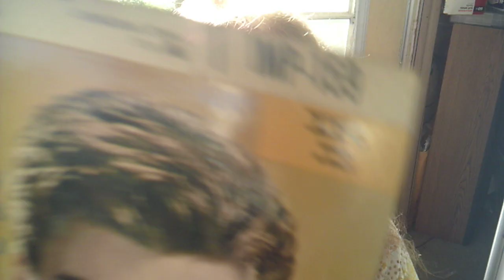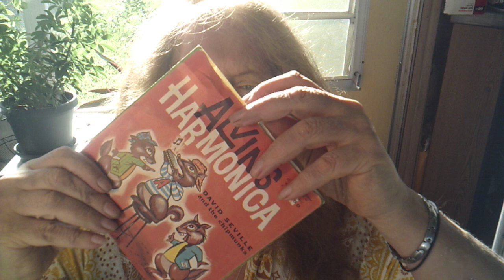@nnie's yellow day announcement (2023)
Recorded 8 A.M. in late June on a humid yellow subtropics morning